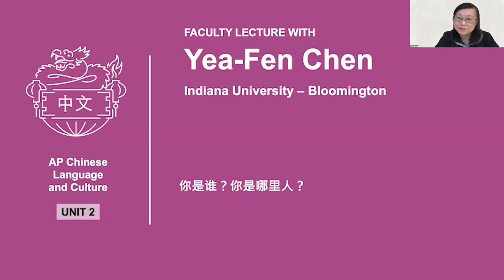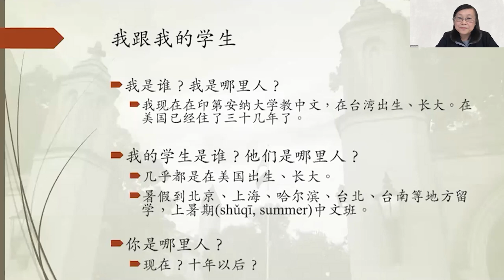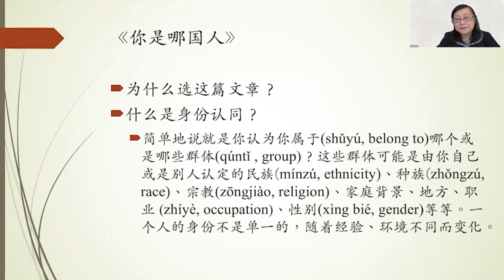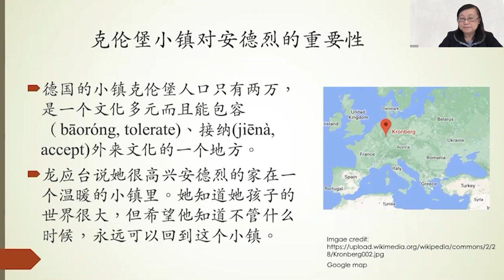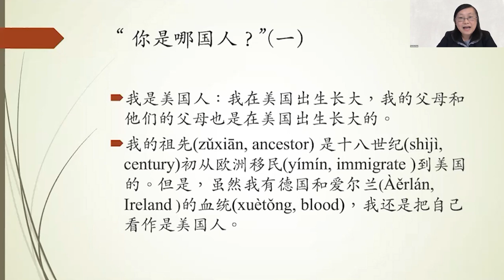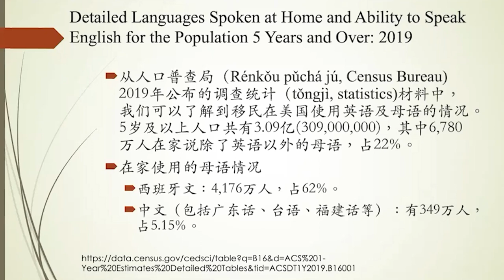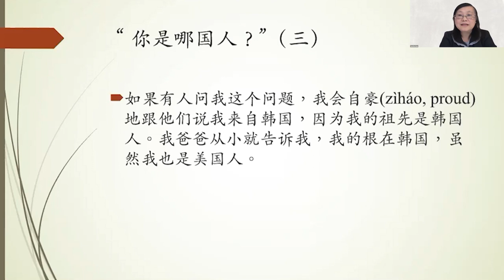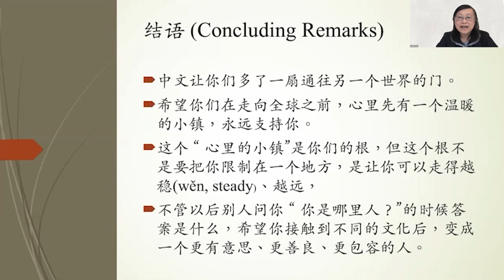Unit 2: AP Chinese Language and Culture Faculty Lecture with Professor Yeh-Fen Chen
In this special AP Daily video for Unit 2 of AP Chinese Language and Culture, you'll hear Professor Yeh-Fen Chen from Indiana University - Bloomington talk about ""Who are you? Where are you from?""

You'll learn about the issue of identity and explore “What’s Your Nationality?” written by Yingtai Long, a famous writer in the Chinese speakingworld.  ​